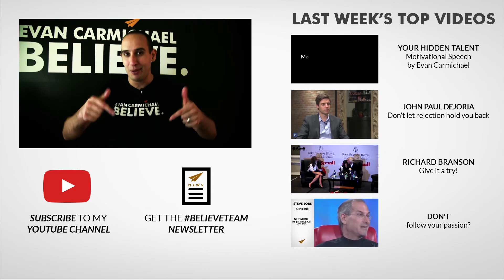I wanna know if YOU wanna know about my book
Just like the title says... :) I want to know if you want to know about my book!